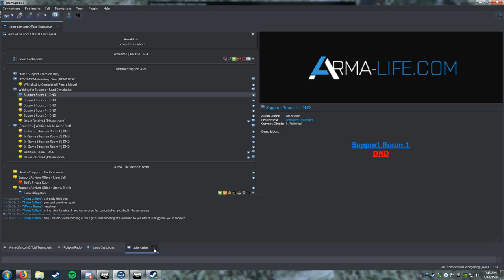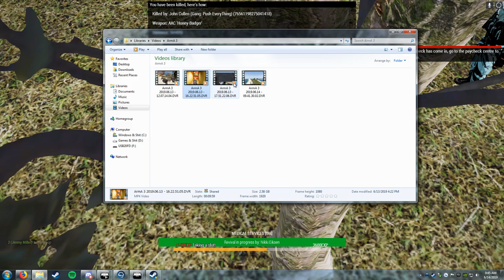JOHN CULLEN COMBAT LOG